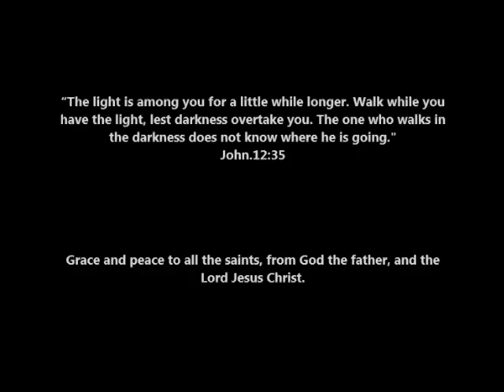Taking the gospel to Metrotown | Trumpet Of Truth Canada.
Preaching from 1 John.1